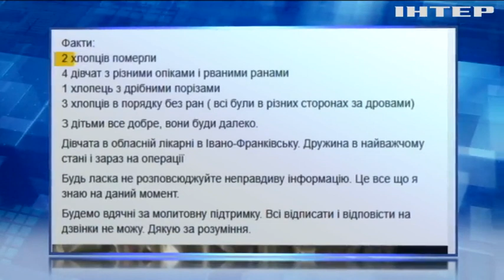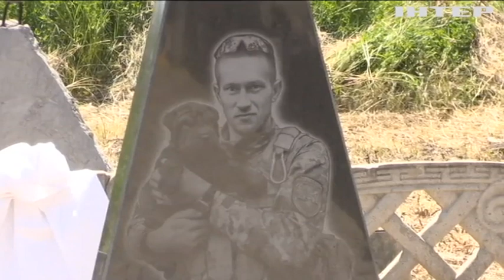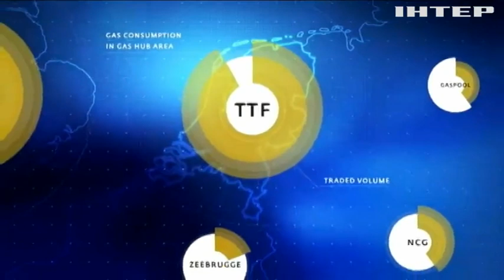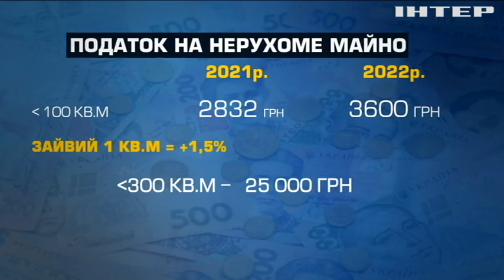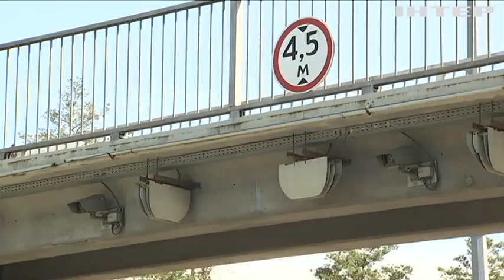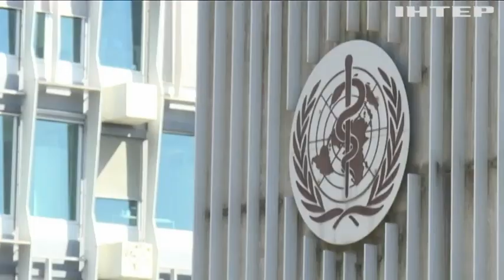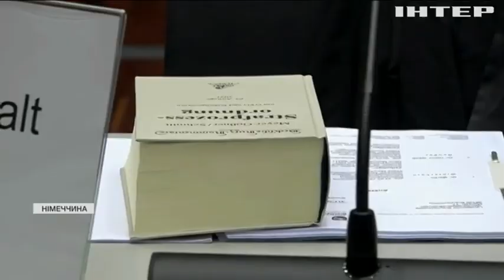Новости 17.45, выпуск за 16 сентября 2021 года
Дивіться у випуску:
Британський уряд зазнав значних кадрових змін.
В Україні зросте обов'язковий сбор на нерухоме майно.
SpaceX відправила перших туристів у космос.